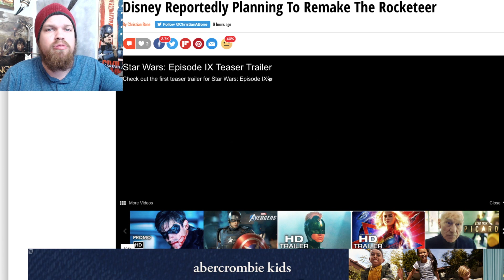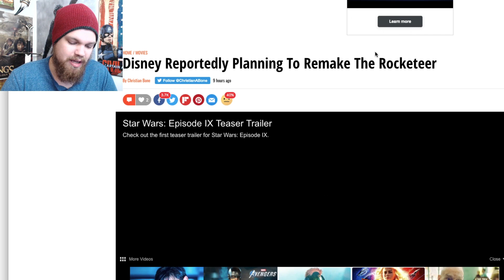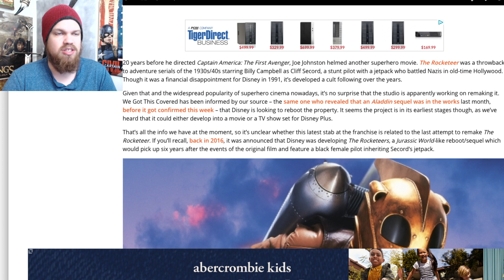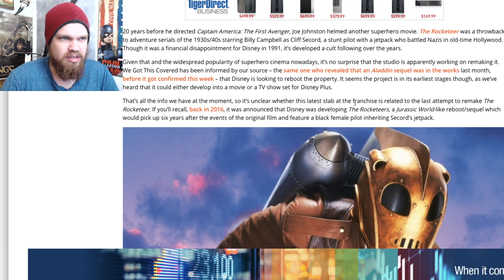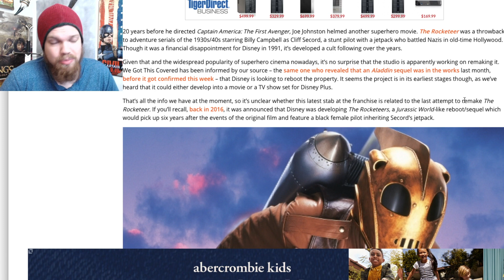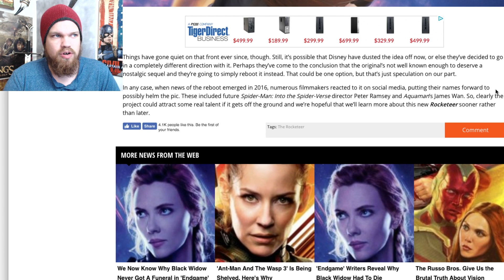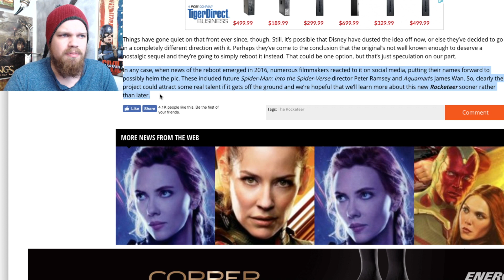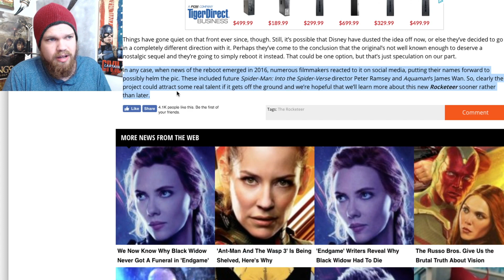Disney Is CREATIVELY BANKRUPT - Plans To Remake The Rocketeer